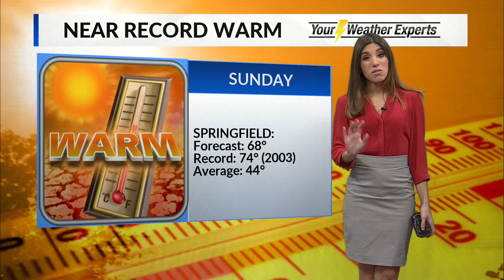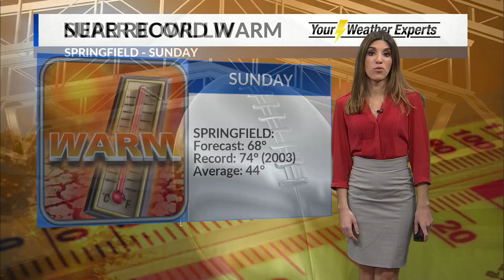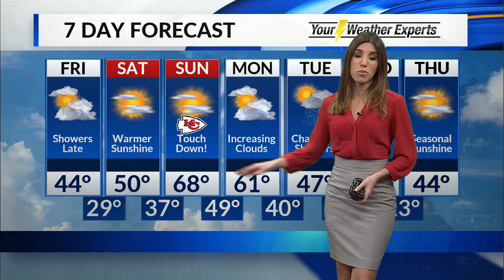Midday Forecast -- January 31, 2020